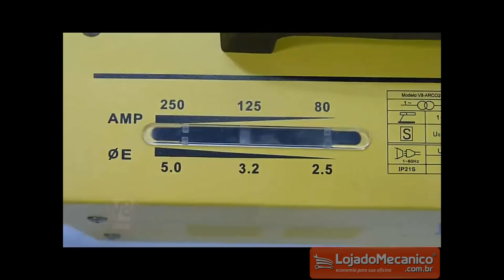Máquina de Solda Elétrica V8 BRASIL ARCO250 - Loja do Mecânico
• Máquina de solda
• Equipamento portátil
• Proteção contra super aquecimento
• Auto ventilação contra aquecimento
• Utiliza corrente alternada
• Ótima qualidade de solda
• Não solda alumínio
• Solda aço carbono e inox
• Regulagem de corrente
• Acompanha:
:: Grampo e porta eletrodo integrados a máquina
:: Máscara de soldagem
:: Escova de aço

• Aplicação:
- Serralheria
- Construção civil
- Domicílio
- Autônomo

• Informações Técnicas:
- Corrente nominal: 250A
- Tensão em vazio máxima: 45~48V
- Ciclo de trabalho: 10%
- Corrente: 80-250A
- Frequência: 60Hz
- Tensão nominal: 220V
- Potência nominal: 14,2Kva
- Espessura de solda: 8mm
- Eletrodo: 2,5mm a 4,0mm

• Dimensões da máquina:
- Comprimento: 380mm
- Largura: 200mm
- Altura: 420mm

• Garantia: 12 meses (3 meses de garantia legal por lei, contando a partir da data de emissão da Nota Fiscal de Venda e 9 meses de garantia concedido pelo fabricante contra defeito de fabricação)

• Marca: V8 BRASIL